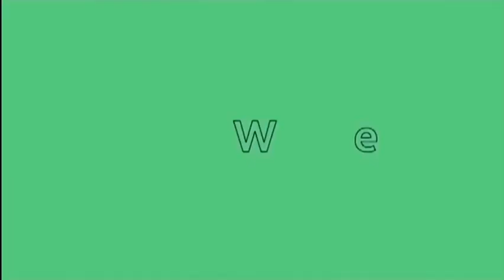CBC (Ottawa) (Ontario, Canada) - Continuity (April 28, 2023) (Requests #100)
requested by Luis Sloth and FortniteGuy2006.